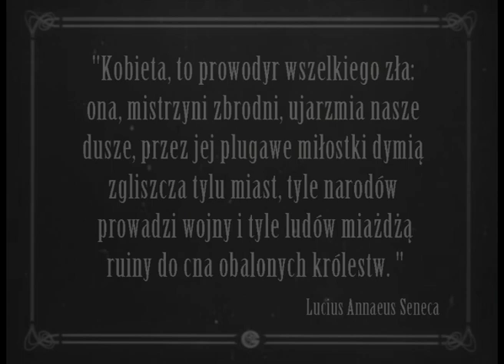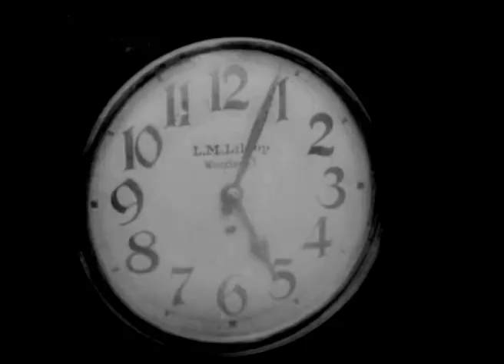Te-Tris - MAGNUM (Unofficial Video)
Całkowicie spontaniczny klip do utworu "MAGNUM" z debiutanckiej EP-ki "NATURALNIE" (2004) Te-Trisa. Jak powstał i dlaczego w ogóle powstał? O tym kilka słów od chłopaków z BLOOD SIMPLE:

" Po 6 latach od premiery "NATURALNIE" EP w końcu zdecydowaliśmy się na przejrzenie różnych starych polskich filmów, by ustalić czy damy radę złożyć obraz do jednego z ulubionych polskich storytellingów (Te-Tris "MAGNUM"). Do obejrzenia mieliśmy ponad 30 pozycji z naszej rodzimej czarno-białej kinematografii. Litry kawy, popcorn i żmudna, szczegółowa selekcja. W końcu, trafiamy na totalną perełkę, która pozwala nam odrzucić wszystkie wybrane sceny i tytuły z powrotem do pudła. MOCNY CZŁOWIEK (1929) reż. Henryk Szaro, to klasyk niemego polskiego kina, a także jeden, wyjątkowy tytuł, który trafia od razu do montażu. Z jednej strony to duże ułatwienie, z drugiej olbrzymie wyzwanie. Kilkanaście godzin pracy i klip gotowy. Sami nie wiemy dlaczego tak długo musieliście czekać na klip do MAGNUM, co prawda to nieoficjalna produkcja, ale liczy się efekt i satysfakcja. Wszystkiego najlepszego TeT! To taki mały prezencik na Twoje imieniny! "